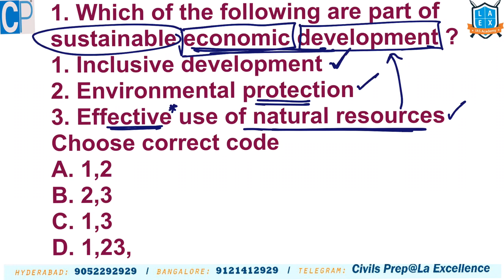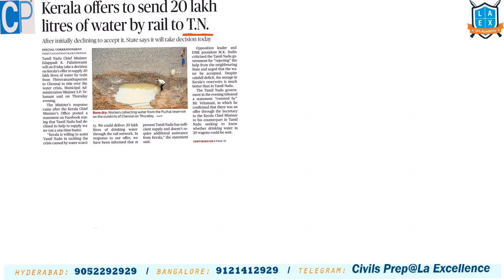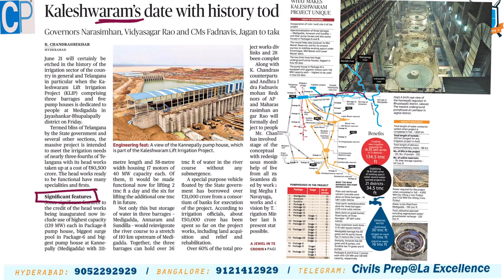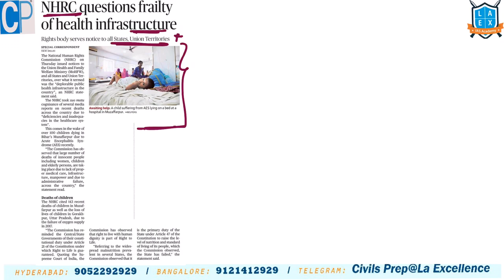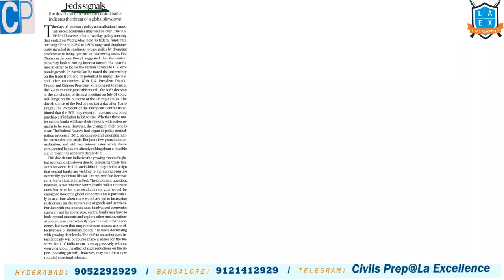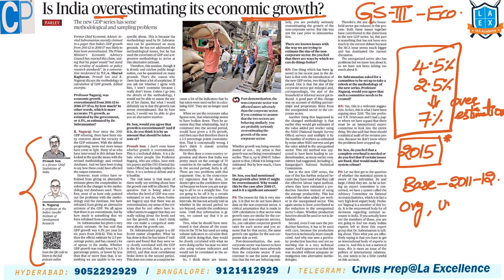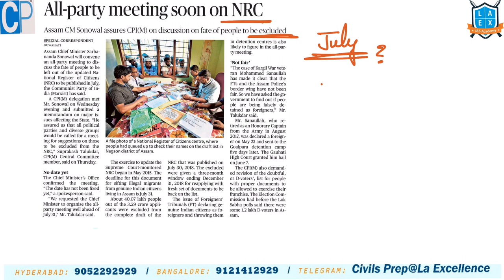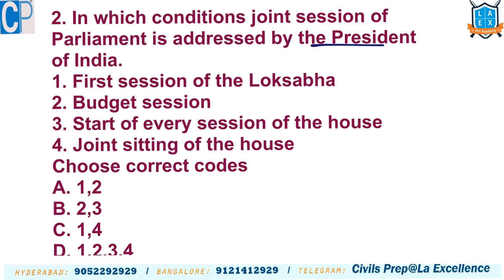Telugu (21-6-19) Current Affairs The Hindu News Analysis